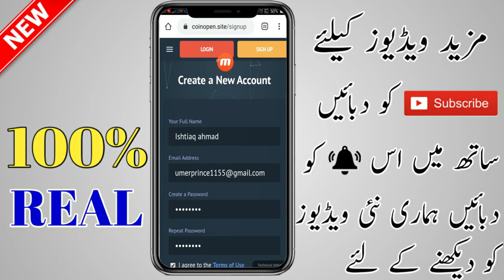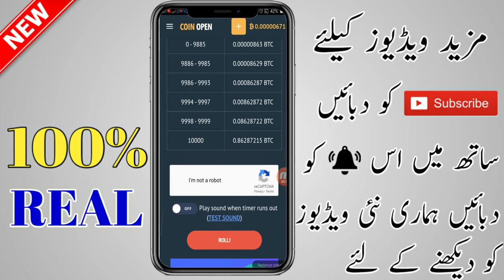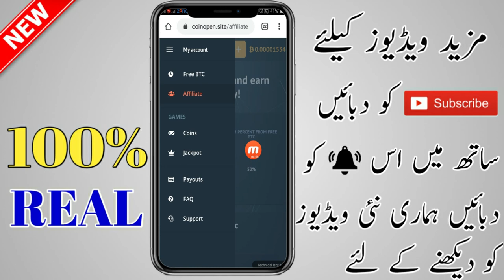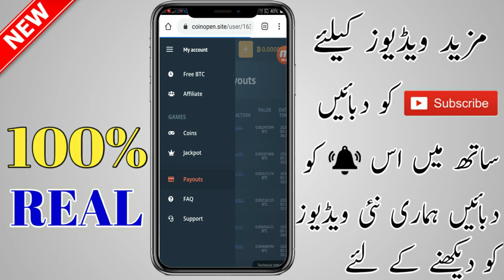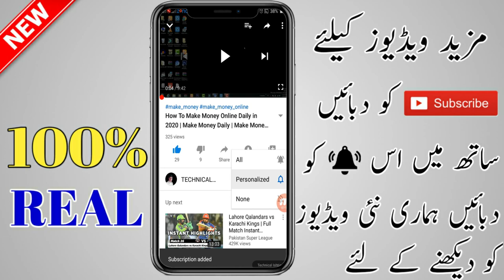How To Earn Online in Pakistan | How To Earn Online Daily | Earn Online 2020